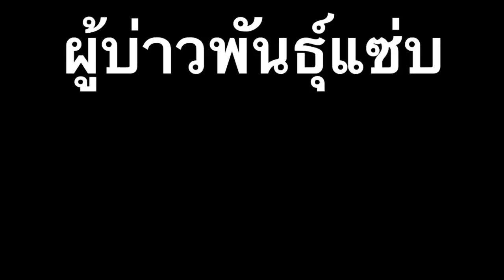ปิ้งปลาหรด หมกปลาลูกคอก "กินคำตาสวด"